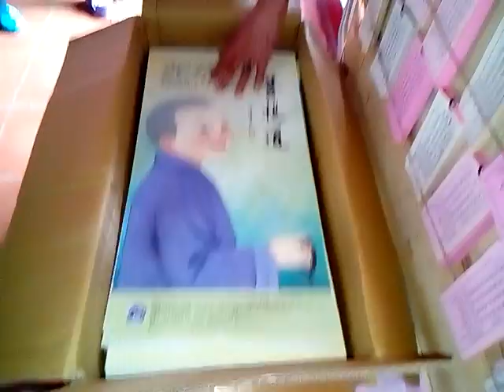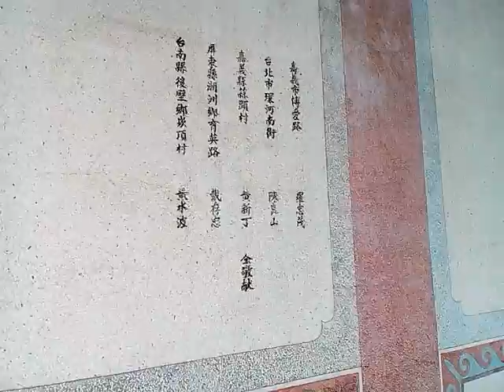VID 20171110 123800開光大典將在11月12日舉行含重建三寶殿、新建準提佛母殿、祖師殿 白河大仙寺參訪